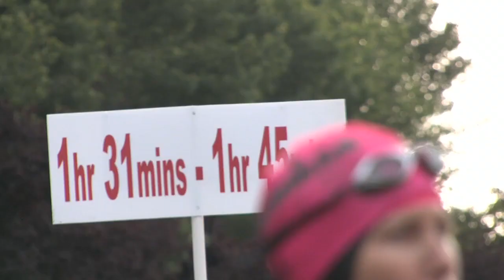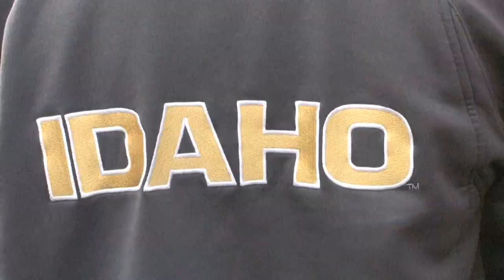CDA13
Four minutes from yesterday's eleventh running of Ironman Coeur d' Alene. We focus here on the swim and the bike. Please check out the Pro's from the side hammering away and passing various AGers as if they were out spinning on a CompuTrainer, locked down and stationary! and soon to be available on USB